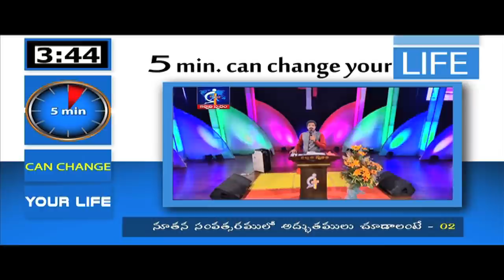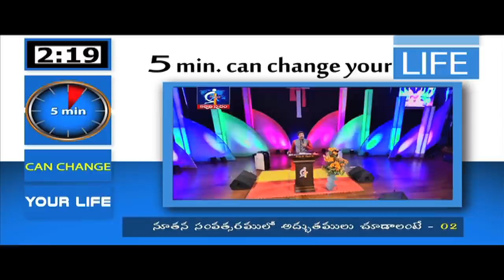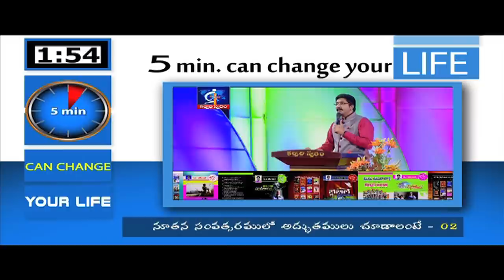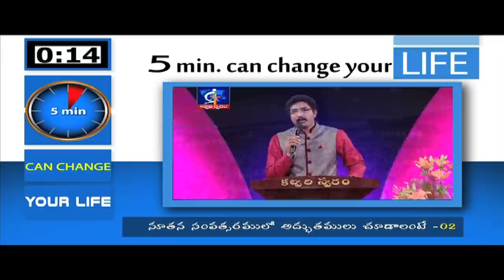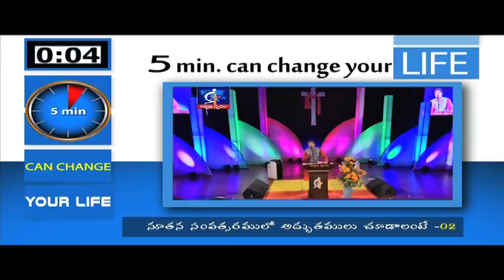If you want to see miracles in this new year - 02